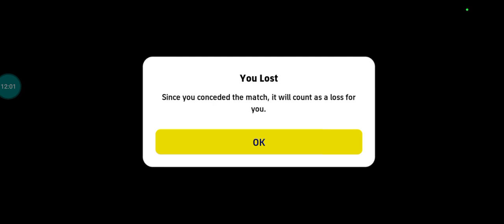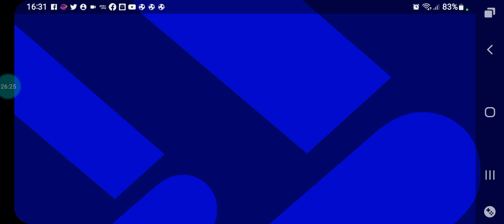eFootball 2023 Mobile